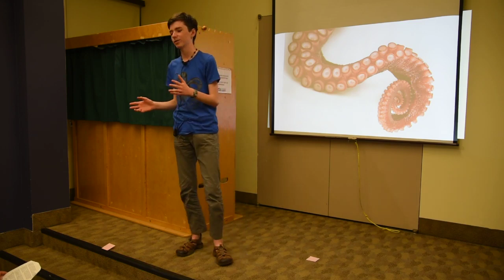The Amazing Intelligence of the Octopus | Lachlan MacLean | Toronto Home School Group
The octopus is a chameleon, a shape-shifter, escape artist and tool user.  Learn more about this incredibly intelligent creature!

Lachlan loves nature and all its creatures. He believes if people understood animals better, they would be less likely to destroy their environments.